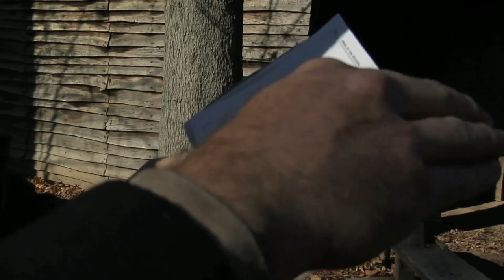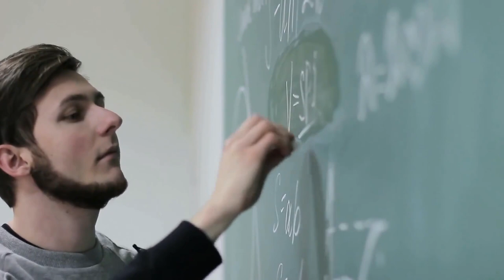Og Mandino's Advice for Resisting Failure and Fighting to Succeed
Have you ever found yourself asking if it were possible to go back to change something in your past, your present would be better? Have you ever caught yourself concerned about how your background is responsible for your failures and struggles today?

No matter how bad you feel about your past, author and speaker, Og Mandino, understands how you feel. I started listening to Mr Mandino's book, The Greatest Salesman, and I must confess his story fascinates me. In today's video, I will be sharing with you a successful author and speaker, Og Mandino's advice for resisting failure and fighting for success.